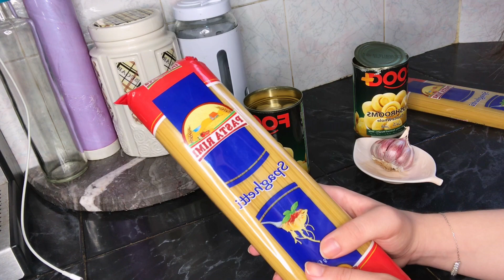كنت صايمة آجيو توجدو معايا لفطور / وصفة دليباط لذيذة و جد سهلة 🤤😍🥰